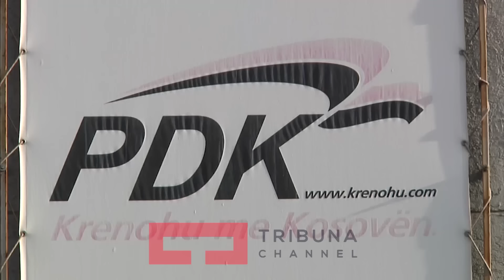PDK s’e voton buxhetin në rast mosndryshimi